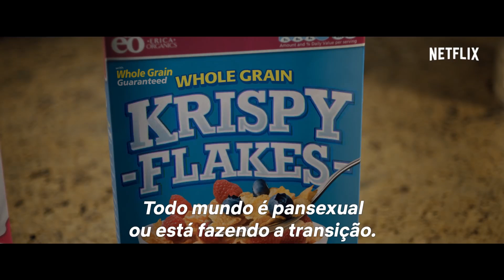ALEX STRANGELOVE | Trailer legendado NOVO (2018) - filme Netflix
Alex Strangelove | Trailer oficial [HD] | Netflix
O adolescente Alex Truelove (Daniel Doheny) tem a vida perfeita - notas boas, namorada (Madeline Weinstein) e uma turma maluca e divertida. Tudo corre bem até o dia em que ele decide perder a virgindade - e conhece Elliott (Antonio Marziale), um garoto gay gentil e seguro de si mesmo que não tem medo de demonstrar seu interesse por Alex... que talvez sinta a mesma atração. Arremessado em uma incrível jornada de autodescoberta pessoal e sexual, Alex percebe que a vida e o amor podem ser complicados. E que tudo bem.